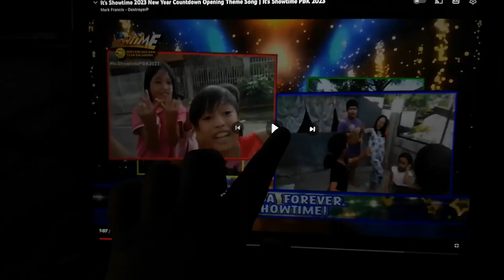it's Showtime Clap mirror